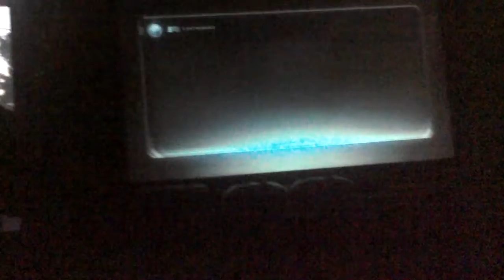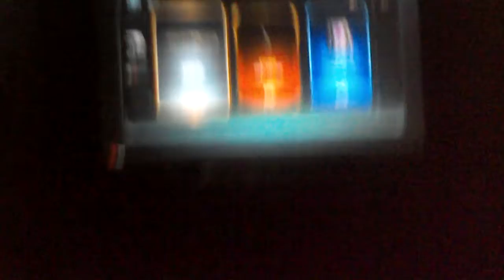Opening My Free Supply Drops And Weapon Bribe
Today I come back to youtube to open some supply drops